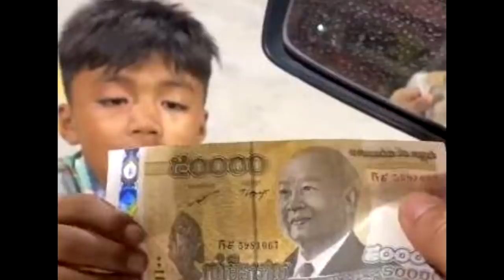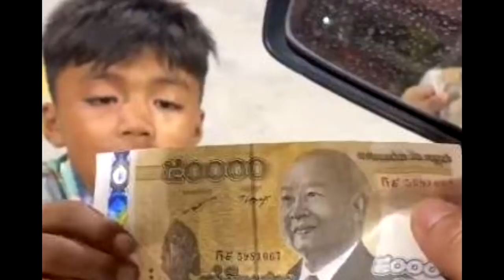ស្ងាត់ៗ​! ហុង ស្រាប់​រត់​ចេញពី​មណ្ឌល និង​លេចមុខ​នៅតាម​កា​រ៉ា​ស់​សាំង​មួយ ខណៈ​មនុស្ស​មួយចំនួន​ថា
+++សូមបងប្អូនបន្តការគាំទ្រឆានែលខ្ញុំបាទអោយបាន1M ផងបងប្អូន+++